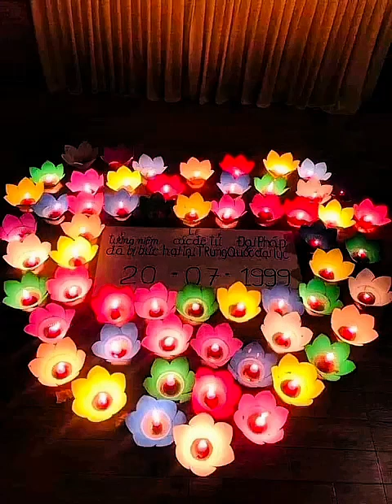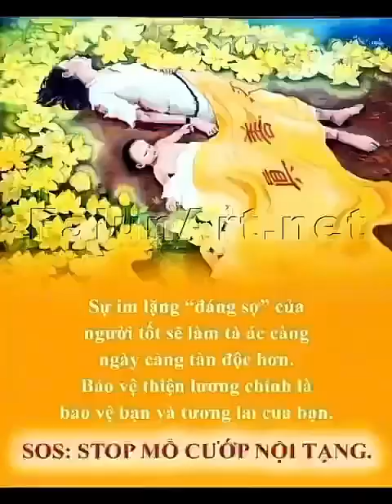NHỮNG NGỌN NẾN THÁNG 7 TƯỞNG NIỆM CÁC HỌC VIÊN PHÁP LUÂN CÔNG BỊ ĐCS TRUNG QUỐC BỨC HẠI ĐẾN CHẾT !